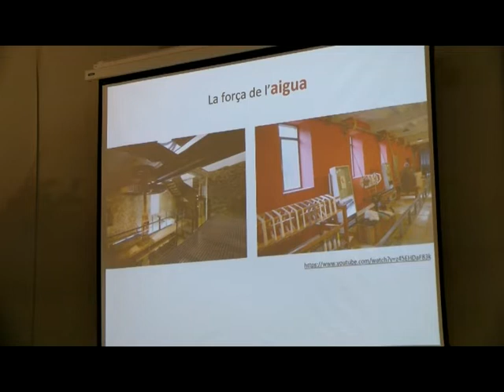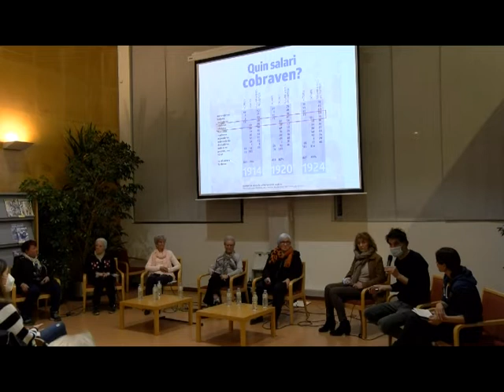Taula rodona: 'Les veus de les fàbriques'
Realitzada el 9 de març de 2022 a la Biblioteca de Taradell amb Dolors Estrada, Antònia Victòri, Montserrat Madriguera, Carme Coma, Nati Subirana, M. Dolors Izquierdo i Pere Casas. Modera: Laia Miralpeix